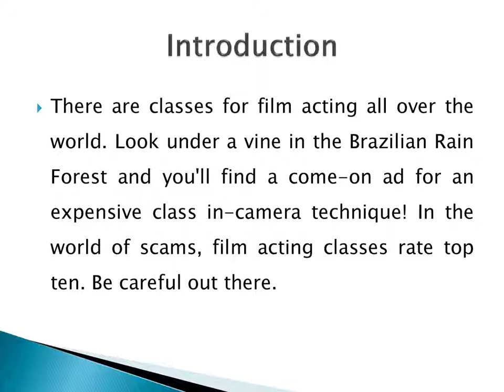You'll Learn While Studying Acting | Natasha Lloyd Actress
Natasha Lloyd lives in Los Angles. She is a gifted entertainer and she has assumed some great jobs.